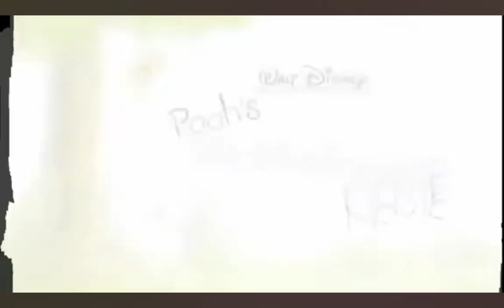All Disneytoon Studios Trailer Logos (1990-2021)